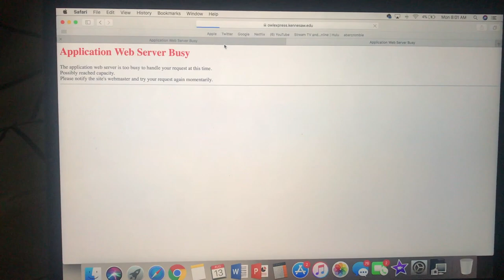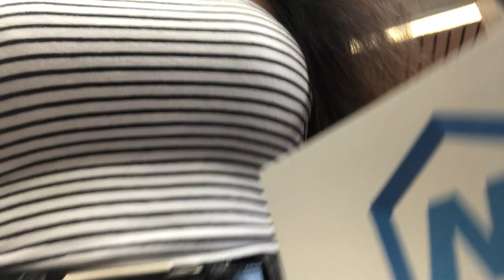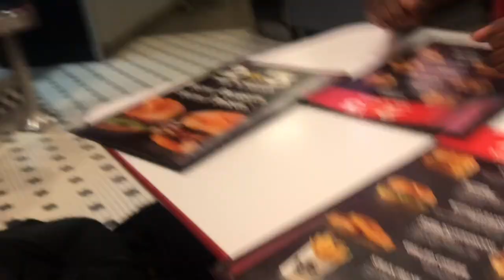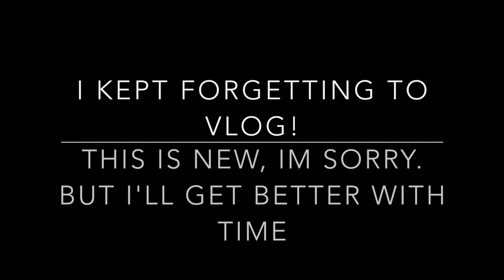issaCollegeVLOG: week 1 | back in KSAW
so, I'm doing this new thing, weekly vlogs ^_^
let me know if you'd like a collective vlog of my whole week or just one vlog of one day a week.
whatever you want, I do for you.

but, I was editing and realized that I didn't film SO much, my first week was actually pretty lit, and I met some great new people, but my forgetful self forgot to film any of it. I also realized that I drop my phone a bunch, cutting my face from the camera. we gon' work on it y'all. I promise :)

If you're in the Kennesaw area and you're interested in lash extensions, go to Andrea, she's great! make sure you tell her that Jada sent you :)
Andrea's Lash Instagram: lashesbydrea_

I'm so thankful and so very appreciative for you all.

I love you guys, mwaaaaaaaaaah :*